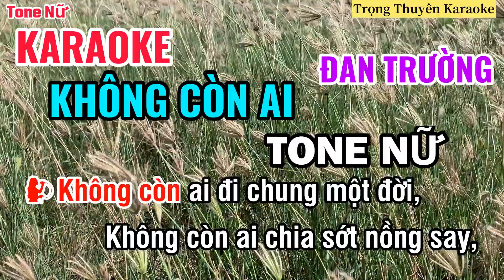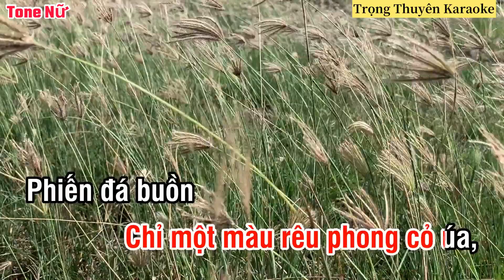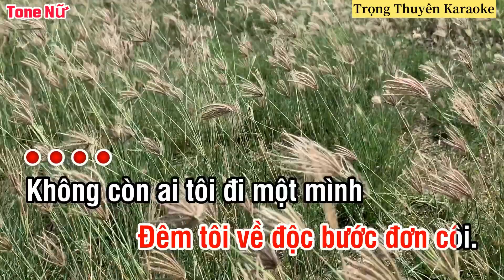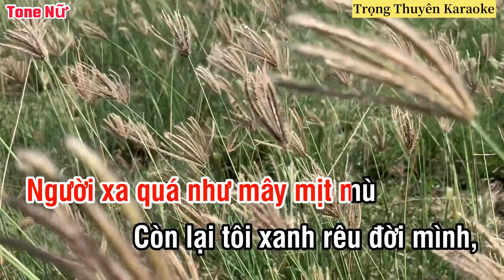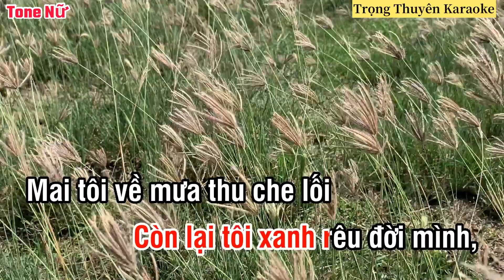Karaoke Không Còn Ai Tone Nữ Đan Trường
-Xin phép “Nhạc Sĩ Nguyễn Ngọc Thiện và Bên Nắm Giữ Bản Quyền” cho Tôi được phối nhạc,cover lại ca khúc.
-Bài hát gốc: Ca Sĩ Trình Bày “Đan Trường”